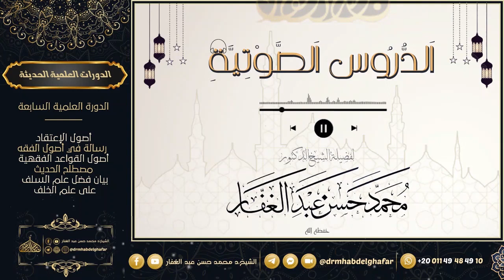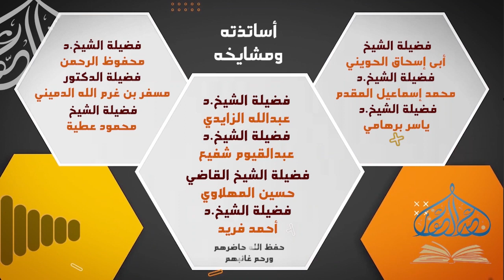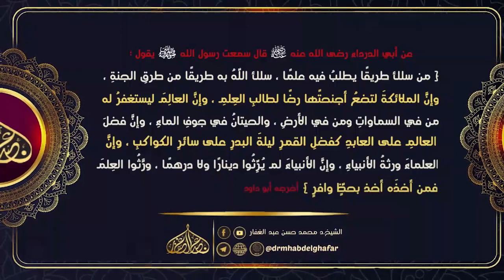صحيح البخاري - كتاب الشهادات 30 11 2022